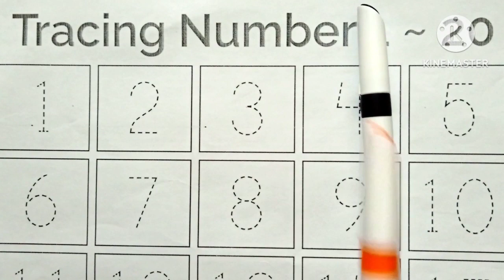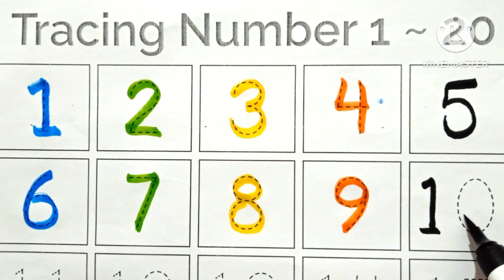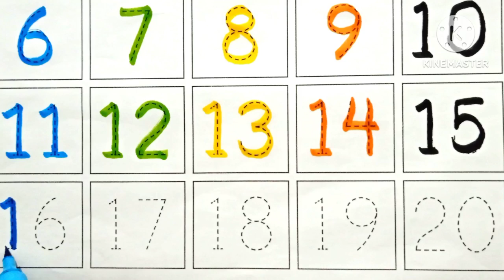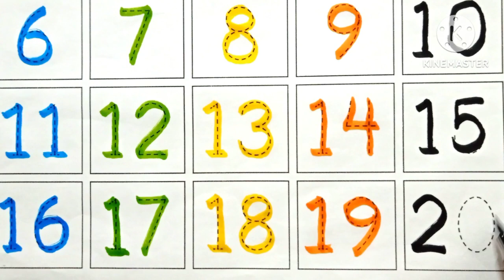Numbers | numbers names | numbers writing | numbers song | 123 numbers counting | 1to 20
Welcome all of you this video we learn tracing the numbers 1 to 20 with colours
learn colours names and counting 1 to 20 numbers
learn how to write numbers

your query:

numbers
numbers writing
numbers name
numbers song 1-20
numbers song
counting numbers and colours
counting
counting numbers for kids
number names
learn colours
colours the numbers